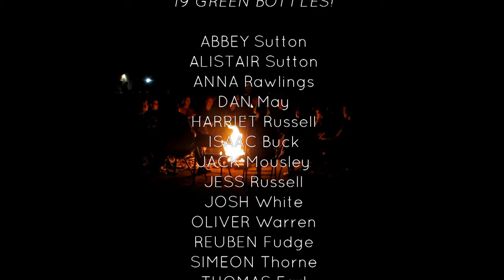ReBuild 2016 | HIGHLIGHTS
A group of young people from Folkestone go out to Baja California (Tijuana) MEXICO, to build a house for a family who need a home. The project is set up by AMOR Ministries and organised by URBAN SAINTS. This is their ReBuild Mexico journey.